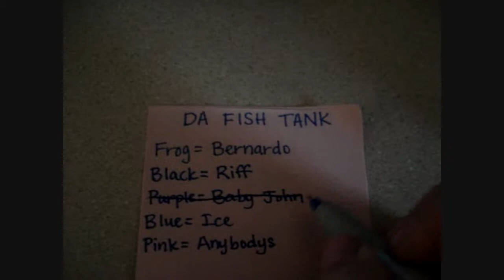VEDA 3: Baby John Sleeps with the Fishes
Day Three of VEDA, in which I mourn the loss of the youngest member of my fish tank.